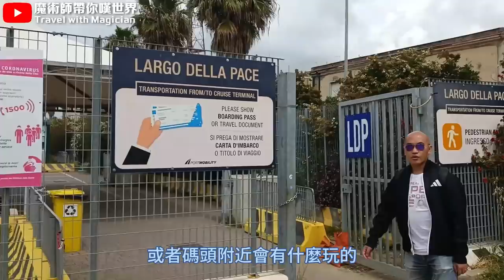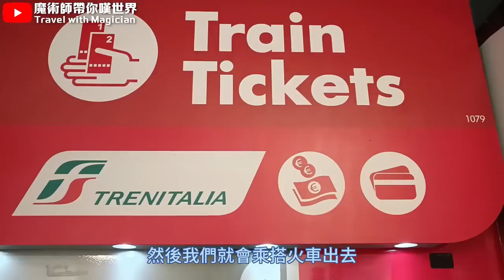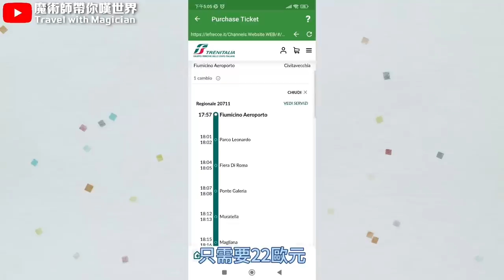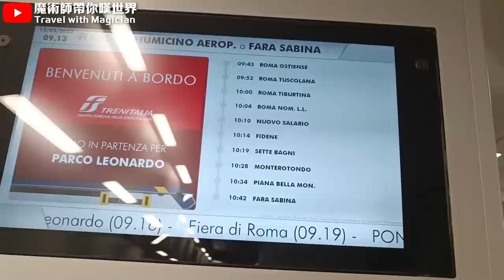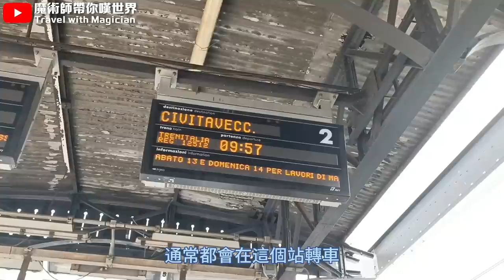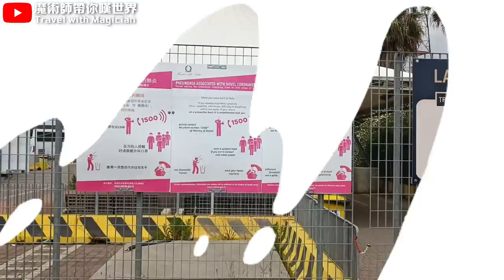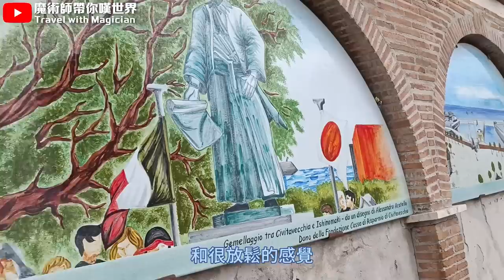出發去羅馬登船🛳️如何從羅馬機場FCO✈️到郵輪碼頭 Civitavecchia奇維塔韋基亞【超詳細教學】Oceania Vista大洋郵輪綺麗號丨首航之旅Ep1🤗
本集內容：
這一集我們從香港出發，去羅馬登船🛳️🛳️🛳️
完全是自由行！非常實用❤️❤️❤️
紀錄了如何乘搭意大利火車
由羅馬達文西機場FCO✈️ (Fiumicino Airport)
到達郵輪碼頭 (Civitavecchia Port) 奇維塔韋基亞
以及入住鄰近酒店的Room Tour☺️給大家參考
最開心在海邊餐廳The Jungle享用Pizza~
02:08 簡介Oceania Vista
03:55 到達機場, 乘搭火車教學
08:58 到達奇維塔韋基亞 (Civitavecchia)
09:32 民宿B&B Room Tour
11:57 如何由郵輪碼頭到火車站
17:00 海邊餐廳The Jungle

此次為自費旅遊經驗分享，純屬個人意見